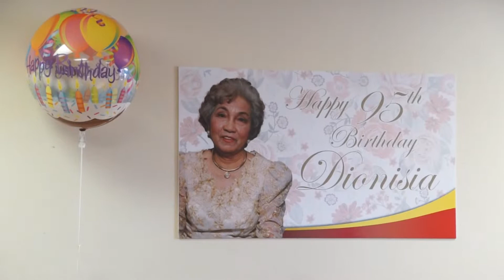Elona Santiago serenading Mrs. Dionisia H. Manaois on her 95th birthday celebration.